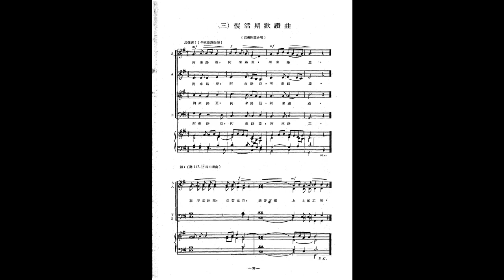新禮彌撒合唱曲集(李振邦) – 復活期 歡讚曲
(三) 歡讚曲:阿肋路亞(平歌原調改編)
主教團禮儀委員會官網完整譜檔連結: